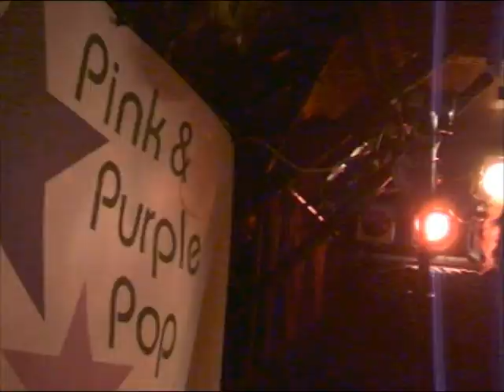Pretty Girls Make Graves 20/08/04 Paris, Guinguette Pirate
une soirée PopInGays